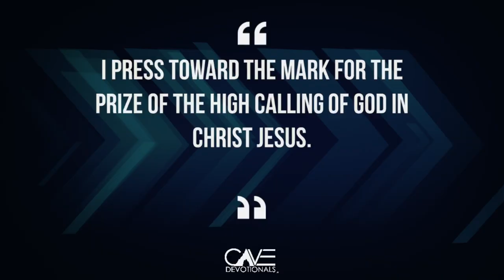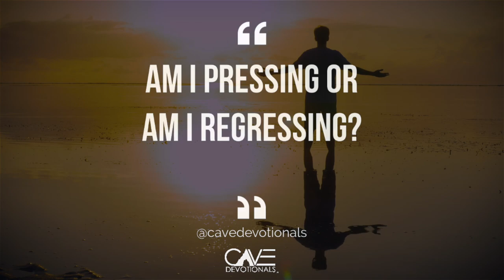Morning Devotional: Isaiah 43:18-20 - Go Forward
There are no beds in museums! So why are you mentally and emotionally spending  nights in spaces that God has called you from.  This devotional is for those of you that have been struggling with your past mistakes or successes. If you are currently bound or hindered by your past...the word for you is GO FORWARD!
There are no beds in museums! So why are you mentally and emotionally spending  nights in spaces that God has called you from.  This devotional is for those of you that have been struggling with your past mistakes or success.

Isaiah 43:18-20

Therefore if anyone is in Christ [that is, grafted in, joined to Him by faith in Him as Savior], he is a new creature [reborn and renewed by the Holy Spirit]; the old things [the previous moral and spiritual condition] have passed away. Behold, new things have come [because spiritual awakening brings a new life].

2 Corinthians 5:17